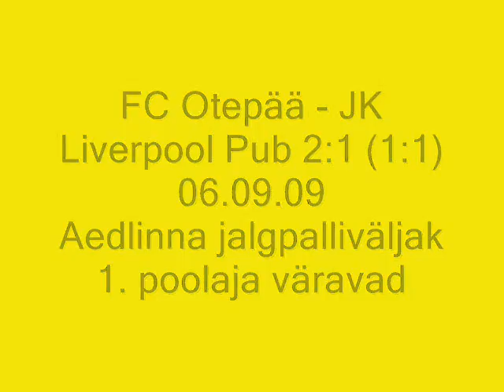06 09 09 liverpool pub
Eesti Meistrivõistluste 18. voor
FC Otepää - JK Liverpool Pub 2.1 (1:1)
1. poolaja väravad